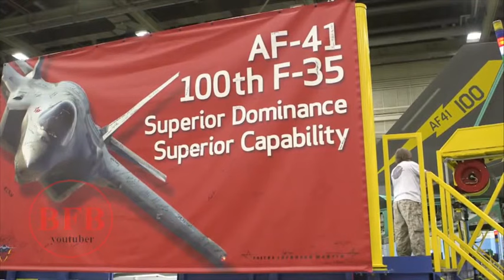108 U.S F-35s Won’t Be Combat-Capable $21 billion worth of 'concurrency orphans'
The new F-35 program executive officer, U.S. Navy vice admiral Mat Winter, said his office is exploring the option of leaving 108 aircraft in their current state because the funds to upgrade them to the fully combat-capable configuration would threaten the Air Force’s plans to ramp up production in the coming years.

These are most likely the same 108 aircraft the Air Force reportedly needed to upgrade earlier in 2017. Without being retrofitted, these aircraft would become “concurrency orphans” — airplanes left behind in the acquisition cycle after the services purchased them in haste before finishing the development process.

Left unsaid so far is what will become of the 81 F-35s purchased by the Marine Corps and Navy during that same period. If they are left in their current state, nearly 200 F-35s might permanently remain unready for combat because the Pentagon would rather buy new aircraft than upgrade the ones the American people have already paid for.

What makes this particularly galling is the aircraft that would be left behind by such a scheme were the most expensive F-35s purchased so far. When the tab for all the aircraft purchased in an immature state is added up, the total comes to nearly $40 billion.